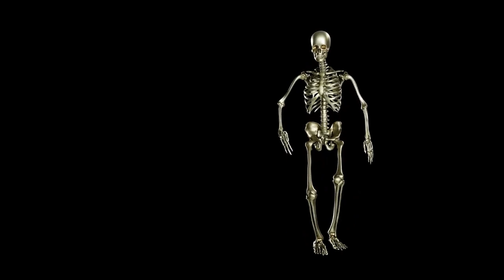Saluting the Envoy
© Bribes for Nouns - Saluting the Envoy

[Track 9]

Album: The Envoy of Nothingness

Lyrics:

Knock it all away
Hiding into the mirror we sing:

(choir)

Everyone's opinion is all worth the same
What a great way to live

And I can see past the pastures
Of this apocalyptic mess
Mess, this enduring mess
The planet will eat your nest
Knock another off
Salute the envoy

The salute drew the six-way snake
Six new ways all from the pentagram
The snake weighs of:

(desert)

Oh what can ya say about it

(staircase)

(karma) Manor
Plot-twist saden
Ad-lib, knock it all away
Right in Blue Balls Inc.

Karma is in the need
Karma loves its needs
Karma loves its weeds and loves its trees

Loves its needs and loves its trees and:

(karma)

It said to predict:

Disengage into normal waves on a mountaintop
Disenrage into abnormal waves around your favorite song
A dancing rage
Disenrage abnormal gaze
Distant rage disenrage

(staircase)

The salute drew the six-way snake (down is the new up)
Six new ways all from the pentagram (no one's feeling good)
The snake's new ways of:

Oh and who knew that from the six-way snake
Down is the new up, up is the new good
Down is the new way, now I'm feeling good
Who knew from the six-way snake

(desert)

Drain a thistle
Salute the envoy
Drain a thistle
Salute the envoy

Drain a thistle
Bring a whistle